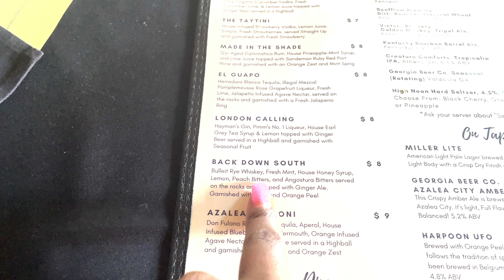BIRTHDAY LUXURY UNBOXING|SUSHI DATE+ MORE|SIMONE NICOLE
LET ME KNOW WHAT KIND OF VIDEOS YOU WOULD LIKE TO SEE FROM ME